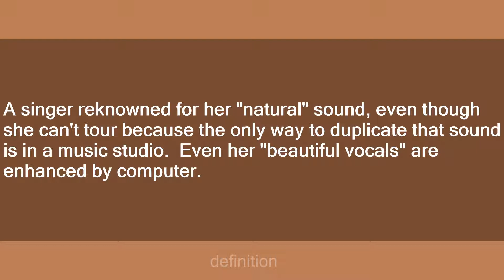Enya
Slang flashcards: